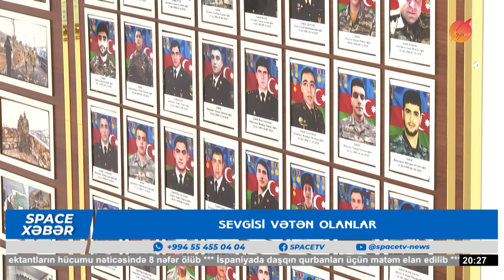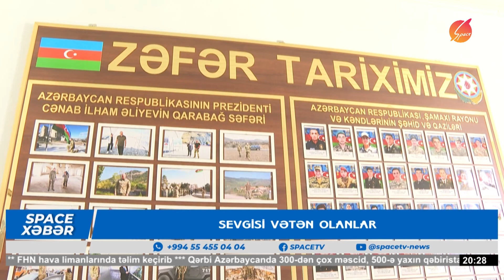Sevgisi vətən olanlar